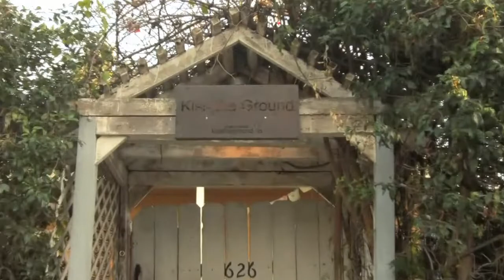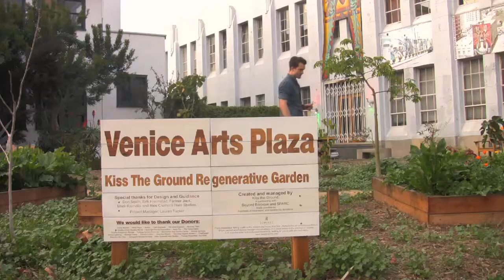Finian Makepeace - Soil In The City 2015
Finian Makepeace, musician, environmental activist, and co-founder of Kiss the Ground, an urban regenerative agriculture non-profit draws the line for soil at the Soil In The City Summit Feb. 24 & 25 2015 in Los Angeles, CA.